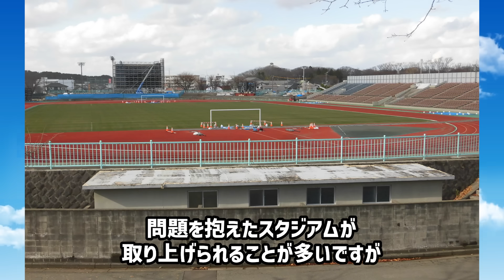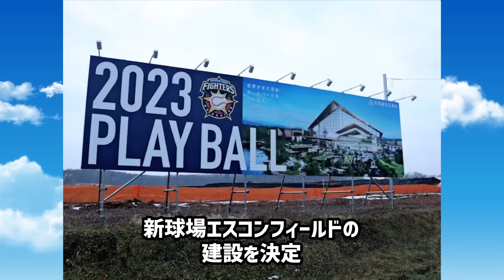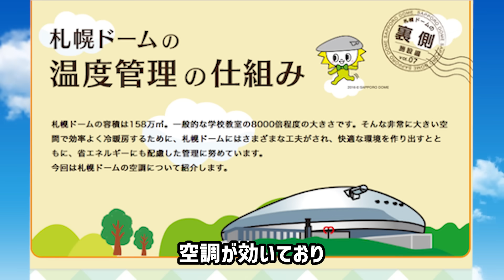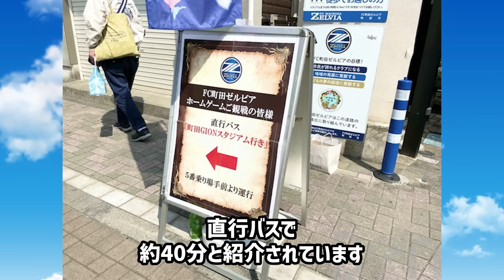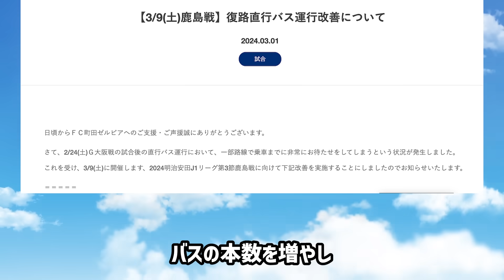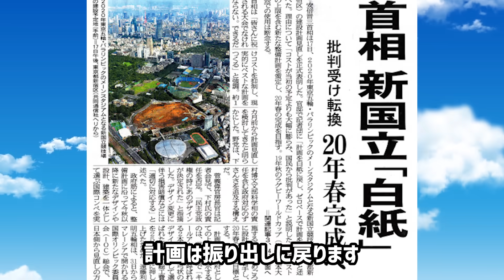【ここで試合!?】個性的な特徴がありすぎるスタジアム 6選【Jリーグ】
新スタジアムや問題を抱えたスタジアムが取り上げられることが多いですが、Jリーグの中には一風変わった特徴をもつスタジアムがあることをご存知ですか。
今回は個性的な特徴をもつスタジアムを紹介します。

J3発足時のクラブ「J3オリジナル12」の格差がヤバすぎる... J3加盟から現在までの道のりを紹介【Jリーグ】

【J3の沼】J2からJ3に降格してしまったチームはどうなってしまったのか 降格7チームから見る降格後の運命

【動画目次】
00:00 オープニング
00:27 札幌ドーム
02:49 町田GIONスタジアム
04:43 国立競技場
06:40 三協フロンテア柏スタジアム
08:46 レゾナックドーム大分
10:25 東大阪市花園ラグビー場